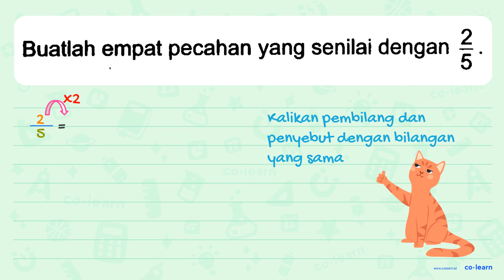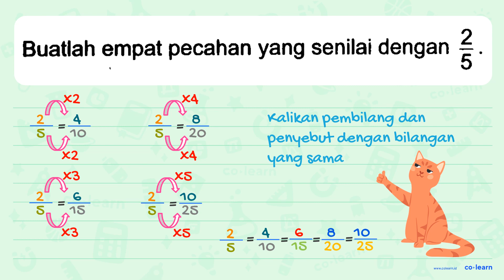Buatlah empat pecahan yang senilai dengan 2/5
Topik atau Materi: Pecahan Senilai - Pecahan - Aritmatika - Matematika Kelas 4 SD - K-13 Revisi

00:00 : Bedah Soal
01:00 : Konsep, rumus dan pengertian Pecahan Senilai
01:18 : Langkah penyelesaian soal
00:27 : Jawaban akhir
00:57 : Penutup